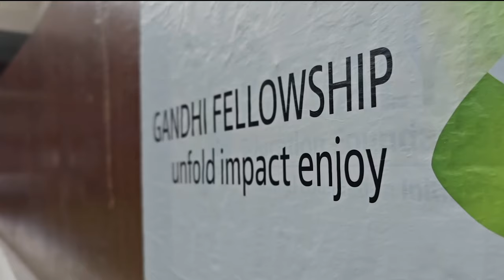The Gandhi Fellowship Journey To Shape Tomorrow & Drive Purpose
The Gandhi Fellowship serves as a nurturing ground for emerging leaders, empowering them with the necessary skills to spearhead substantial changes in society and public systems.

Building catalysts for sustainable development, fostering innovation and collaboration to address pressing, large-scale societal challenges. The program stands as a hope for India's youth who are venturing into distinctive, autonomous career paths, nurturing aspirations to evolve into social entrepreneurs or dynamic intrapreneurs. If you possess the zeal to propel India forward in the developmental sector

Video credits:  Gokul Krishnan from Batch 16